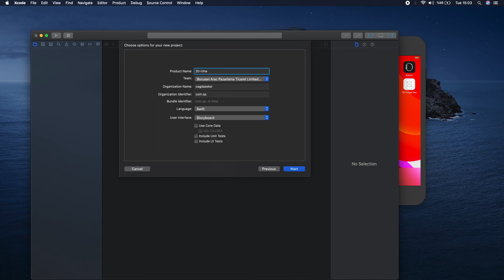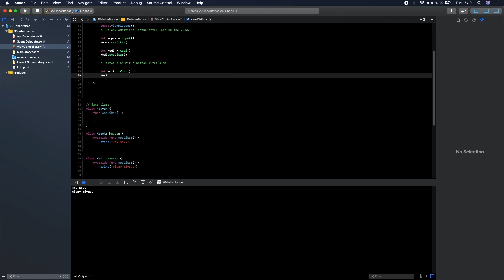Swift Dersleri 20/30 | Inheritance Konu Anlatımı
Swift ile mobil uygulama geliştirme derslerinde bu video da Inheritance konusundan bahsedeceğim.

Konuyla ilgili yorumlarınızı ve sorularınızı video altından sorabilirsiniz.

İyi Seyirler.